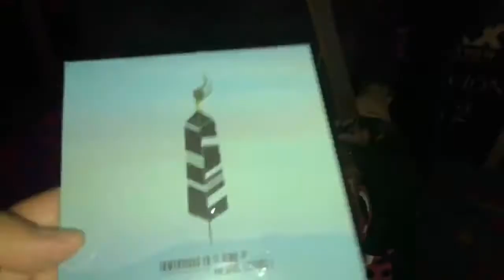VIVE LATINO 2018 Entrevistas 1 De 4